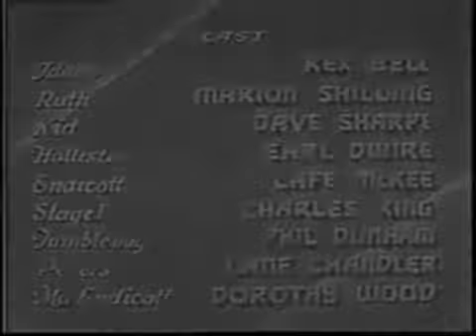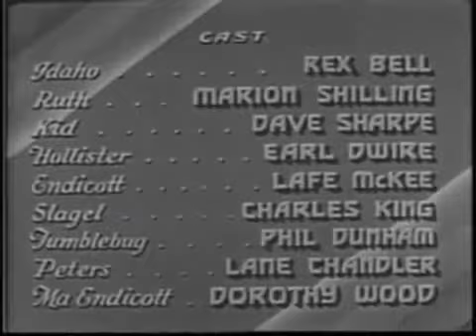Idaho Kid western movie full length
Idaho Kid western movie full length starring Rex Bell and Marion Shilling westernsontheweb brings another fantastic western to onlineThe Idaho Kid returns to his home range that he left as.

Idaho Kid western movie full length starring Rex Bell and ion Shilling westernsontheweb brings another fantastic western to onlineThe Idaho Kid returns to his home range that he left as. .

The Kid Rides Again western movie released and uploaded from the archive collection. Billy The Kid escapes jail in Texas and rides to the town of Sundown. Billy.